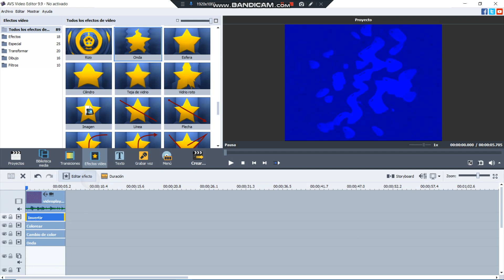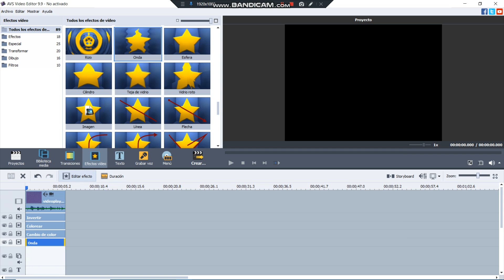(NEW EFFECT) How To Make My Unmajor